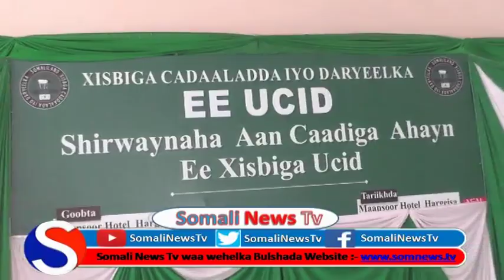Daawo.. Garabka Jamaal Cali Xuseen Oo Shirwaynahoodii Ku Qabsaday Geed Hoostii